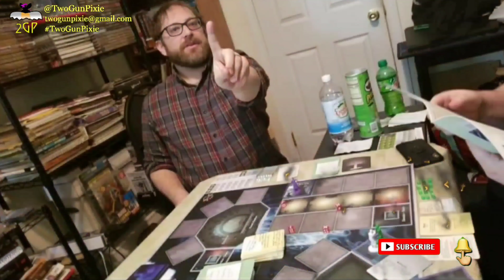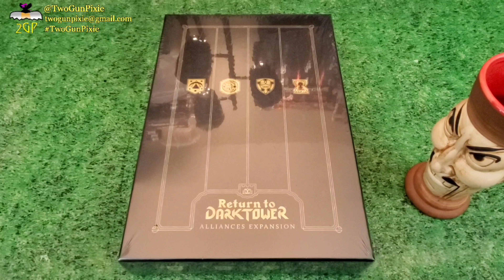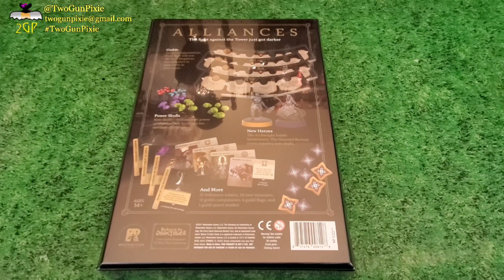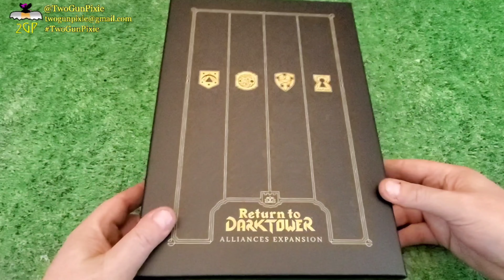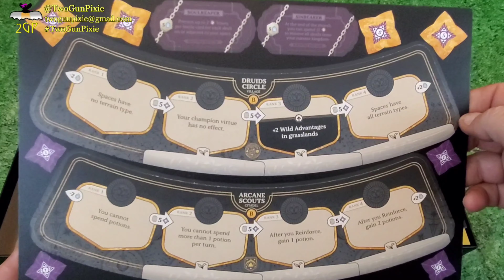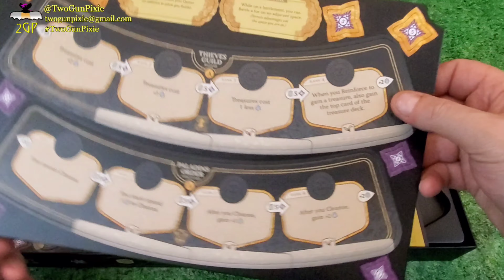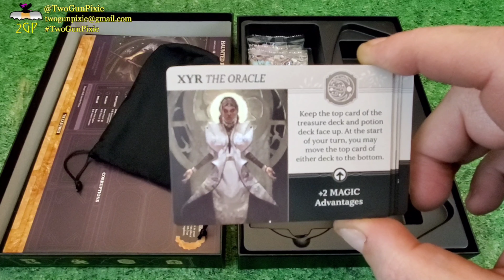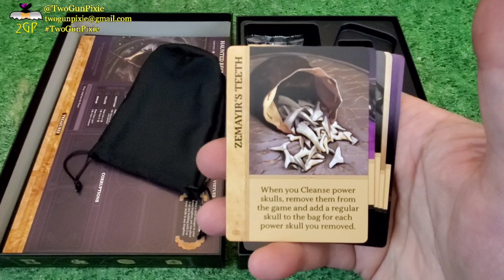What's in the Pixie's Box? 4/6/22 Restoration Games